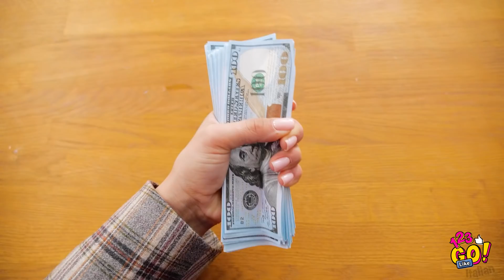SE LA MAMMA FOSSE UN POLIZIOTTO || Situazioni divertenti e imbarazzanti su 123 GO Like!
Tutti noi amiamo le nostre mamme! Ma immagina se la tua mamma si trasformasse in un poliziotto. Avresti paura, eh?! Beh, non dovresti! Ti mostreremo alcune storie divertenti su cosa potrebbe accadere.

E non dimenticarti di lavare i piatti!

A presto!